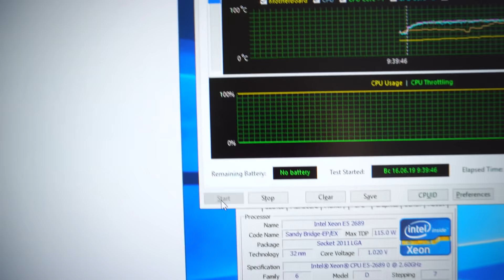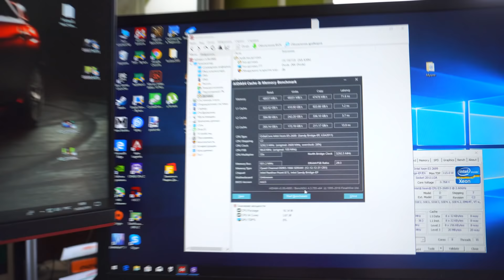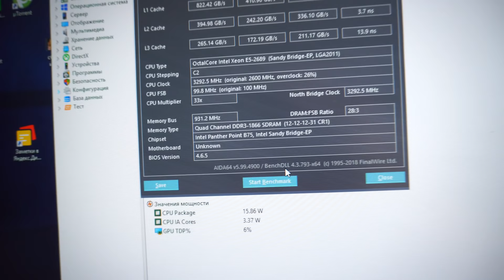Лучший в мире процессор за 3500 рублей